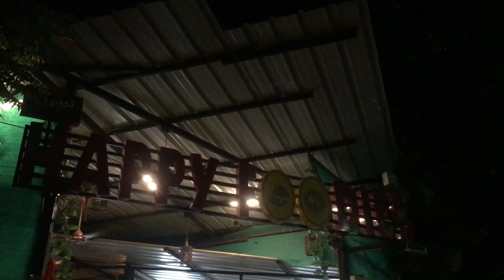How do Indians celebrate Janmashtami||What should we do on Janmashtami celebration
bhajan mandal  (jalaram) palampur jakat naka adajan surat.
contact yogi ben - 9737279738 /  sunita ben - 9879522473

Video highlights,

1, How do Indians celebrate Janmashtami?
2, What should we do on Janmashtami celebration?
3, How to perform Janmashtami puja at home?
4, What are the rituals for Janmashtami?
5, What can I eat on Janmashtami?
6, What food does Krishna like?
7, Why do we celebrate Janmashtami?
8, What is the birth time of Lord Krishna?
9, When should we celebrate Krishna Janmashtami?
10, When to break Janmashtami fast?

Information video
Daily lifestyle people and vlog in
traveling content Etc
YouTube information
Facebook information
Instagram information
Other technical information
Education